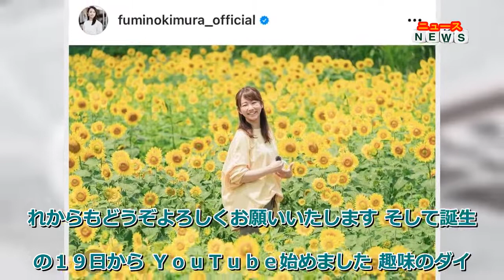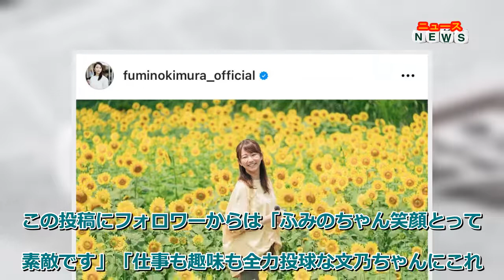最新ニュース - 木村文乃、３５歳の誕生日を迎え「ＹｏｕＴｕｂｅ始めました」と報告 初投稿はダイビング動画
３５歳の誕生日を迎え、自身のＹｏｕＴｕｂｅチャンネルを開設したことを報告した。
この日「３５歳になりました 沢山のお祝いメッセージや プレゼントやお手紙などなど ありがとうございます 仕事に趣味に やりたいことを詰め込んで ３０代の後半戦を生き生きと 毎日Ｈａｐｐｙに過ごしていきます これからもどうぞよろしくお願いいたします そして誕生日の１９日から ＹｏｕＴｕｂｅ始めました 趣味のダイビングや苦手な山登り わざわざそこを選ぶんだ という海外の素敵な風景などを コツコツ配信していく予定なので 是非お楽しみにして下さい プロフィールにリンク張っておきますね」とつづり、祝福への感謝を表し、チャンネル開設を報告。ひまわり畑の中で満面の笑みを見せるショットもあわせて披露した。
この投稿にフォロワーからは「ふみのちゃん笑顔とっても素敵です」「仕事も趣味も全力投球な文乃ちゃんにこれからも着いていきます」「今後の配信も楽しみにしています」「これからもずっと応援してます」といったコメントが寄せられている。